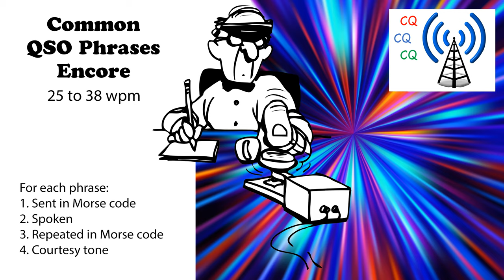Common QSO Phrases Encore Speed-Racing - 25wpm